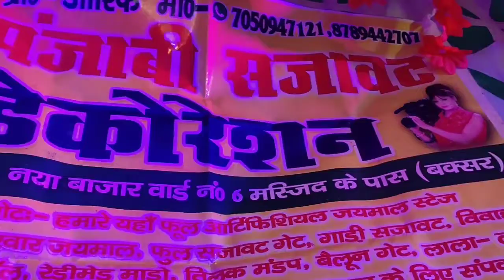ब्यूटीफुल डेकोरेशन शादी का पंडाल | beautiful decoration wedding pandal